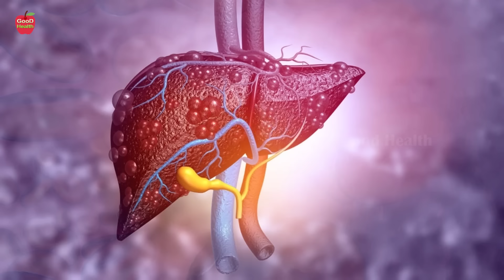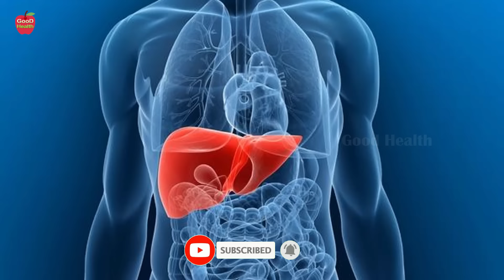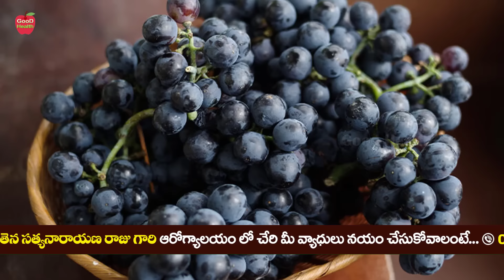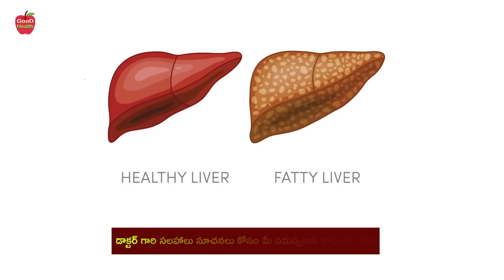Liver Cleansing | ఇవి తింటే.. లివర్‌లోని చెత్త బయటకు వస్తుంది..! | Dr Manthena Satyanaratana Raju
Liver Cleansing | ఇవి తింటే.. లివర్‌లోని చెత్త బయటకు వస్తుంది..! | Dr Manthena Satyanaratana Raju | GOOD HEALTH